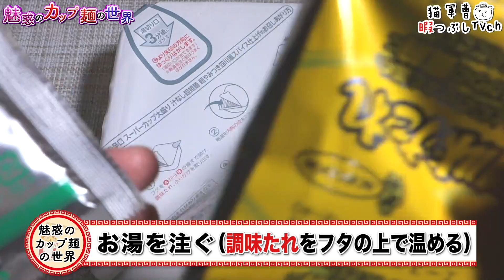夏の辛口 スーパーカップ大盛り 汁なし担担麺 超やみつき四川風スパイス仕上げ【魅惑のカップ麺の世界1121杯】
少しでもいいからやっぱり具材は欲しい( ´_ゝ`)

夏の辛口 スーパーカップ大盛り 汁なし担担麺 超やみつき四川風スパイス仕上げ

2019年5月27日発売
希望小売価格:200円/取得価格:148円（税別）
【710kcal】

廣記商行監修 味覇使用 オイスターソース香る中華風焼そば【魅惑のカップ麺の世界#1116】

BGM/SE
DOVA-SYNDROME